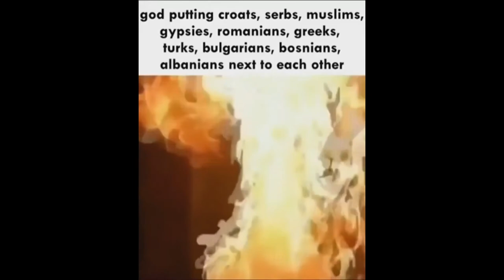god making balkans :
stolen : yes